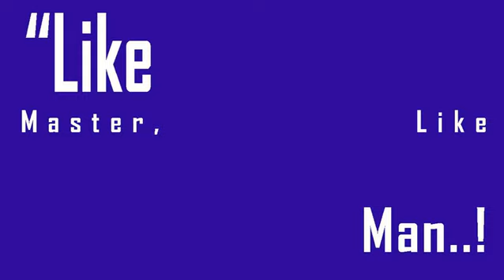A Rain Check